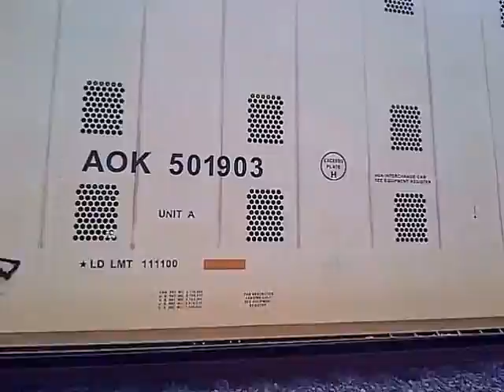KCSM pulling 4 brand new UP SD70AH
Cruzando la via en la carretera que va a las Grutas de Garcia, me topo con este tren
esperando paso, como llevaba prisa lo grabe esperando que estuviera ahi al regresar.
Y cual es mi sorpresa que seguia esperando a que le dieran luz verde, asi que lo grabe de vuelta mientras andaba en mi camion,
Y regrese a grabarlo con calma, tomando fotos y video detallado de cada una de las nuevas UP SD70AH, mientras grababa llegaron 2 Hi-Rail
los cuales me comentaron que esperaban al Sperry y por eso no arrancaba el tren despues de un buen rato de platicar con ellos por fin llego el SPERRY.
ya habia pasado casi 1 hora  de repente un tren en la misma direccion venia a pasar al que estaba detenido, despues de pasar y dar distancia
entre uno y otro, por fin se arrancaron las UP.